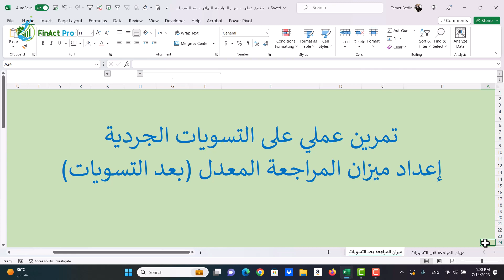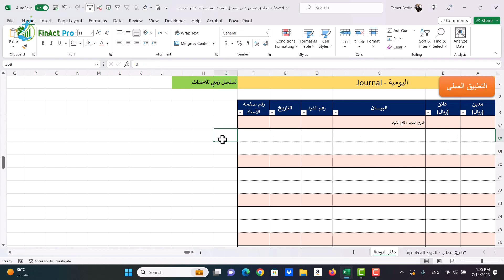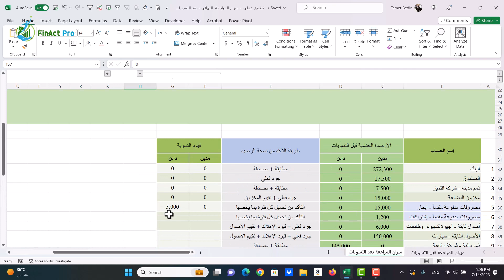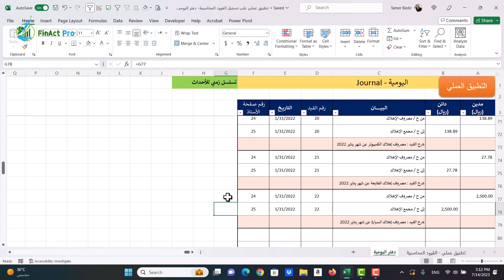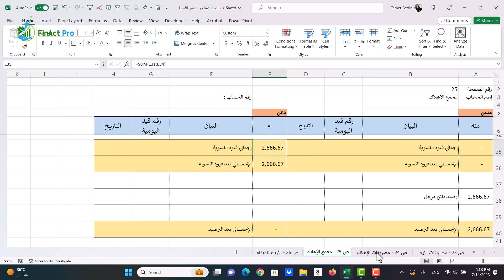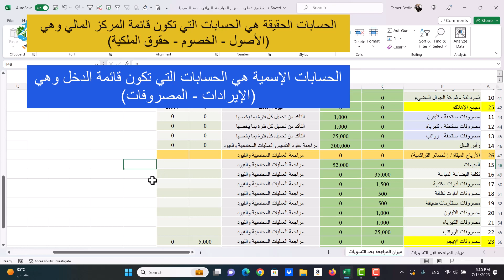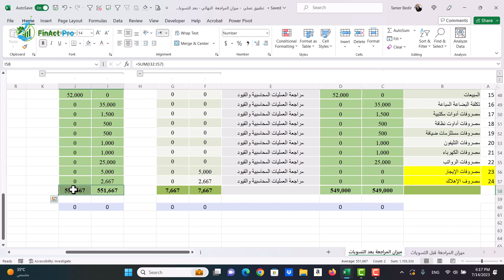تطبيق عملي على التسويات الجردية وميزان المراجعة المعدل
في هذا الفيديو، سنقوم بإجراء تطبيق عملي  للتأكد من صحة أرصدة الحسابات وإعداد التسويات الجردية واستخدام ميزان المراجعة المعدل بطريقة فعالة ومنهجية. سنتعلم خطوة بخطوة كيفية تحقيق التسوية الدقيقة للأصول والخصوم في حساباتنا المالية. وسنحظى بفهم شامل لأهمية التسويات الجردية في إدارة الحسابات وضبط الأخطاء المحتملة. أنصحك بمشاهدة هذا الفيديو حتى النهاية لتحسين مهاراتك في التسوية الجردية.

00:00 تطبيق عملي على التسويات الجردية
03:36 المصروفات المدفوعة مقدما
07:40 التأكد من صحة الأصول  الثابتة
09:05 قيد الإهلاك
13:35 التأكد من صحة أرصدة الإلتزامات
14:51 التأكد من صحة الإيرادات والمصروفات (الحسابات الإسمية)

🔗 قائمة فيديوهات CMA- part 1

👍 تابعني على مواقع التواصل